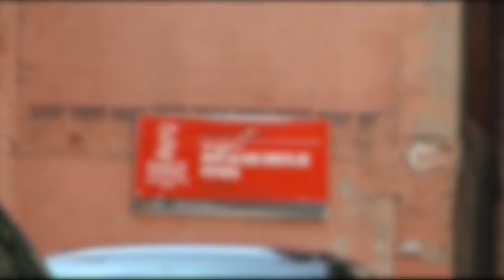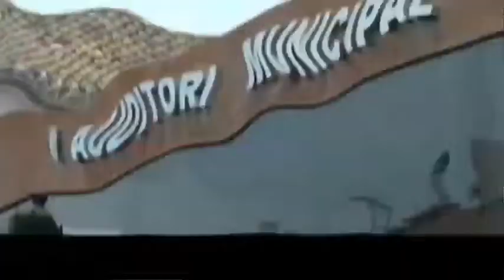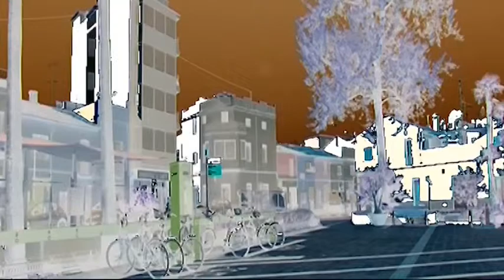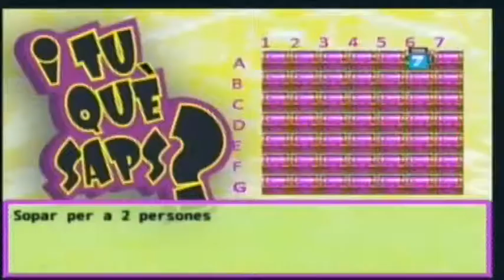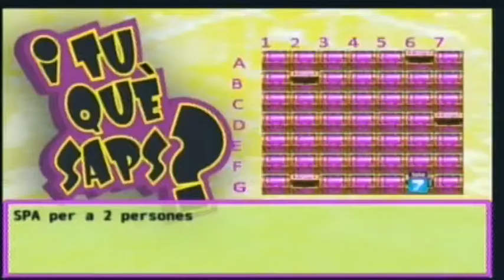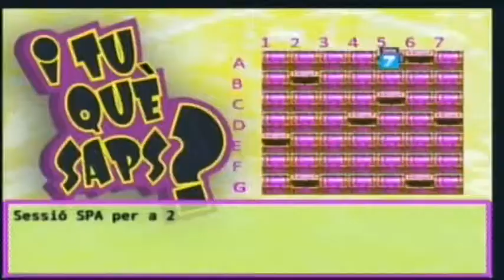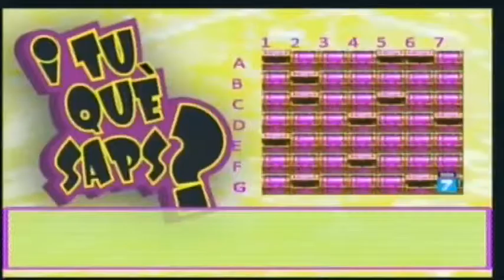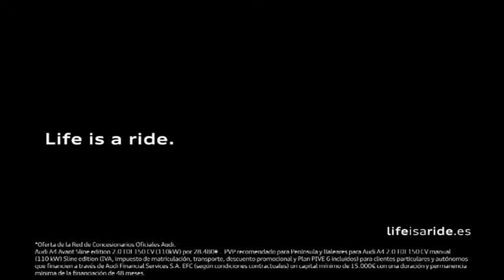2015 05 06 I TU QUE SAPS